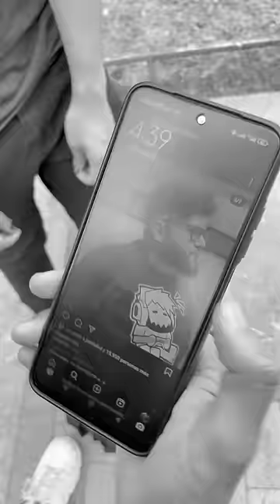¿Tu fondo de pantalla es BONITO o RARO? 👀